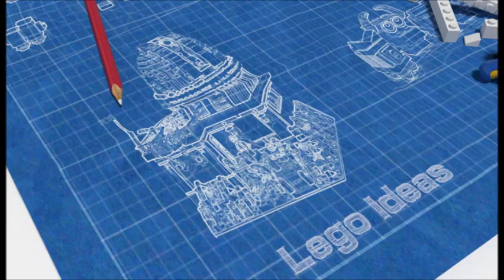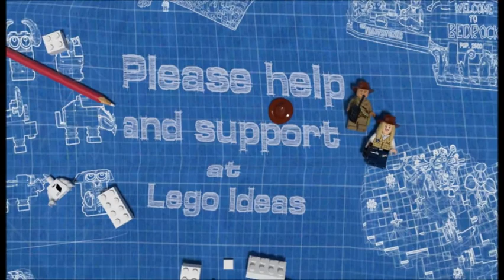The Big 5 - Micro Africa - Endangered Animals by ThomasW (Lego Ideas)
Hello and welcome to my next Lego Idea Video

The Big 5 - Micro Africa - Endangered Animals

Its an animation of my Lego Ideas Micro Set:

Elephant - Loxodonta africana
Rhino - Diceros bicornis
Cape Buffalo - Syncerus caffer
Lion - Panthera leo
Leopard - Panthera pardus

It would contain 5 animals and 2 Rangers.

If this Projects gets enough support Lego
could build this as an official set.

You could be a part of it.

Lego Ideas nickname: ThomasW

Italian Afternoon by Twin Musicom (pop)